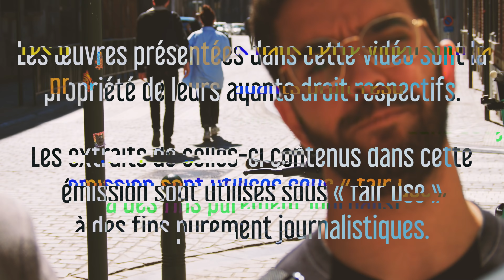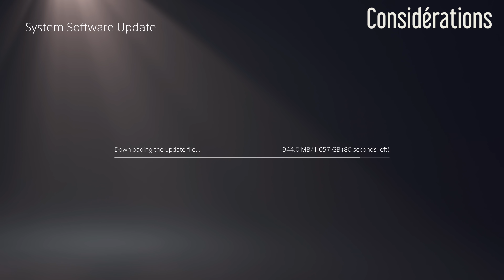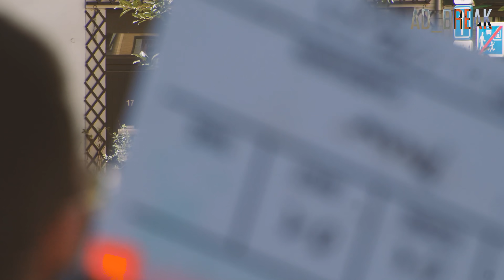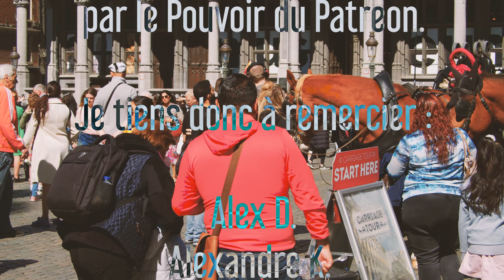GHOSTWIRE: TOKYO - LE RETOUR DE LA SÉRIE B | Les Critiques du MaSQuE Ép. 14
Dans cet épisode... nos deux comparses sont écrasés par l'éclat du ciel du pays du Soleil Levant tandis qu'ils se donnent pour but touristique de visiter les quartiers chics virtualisés par l'étrange Ghostwire: Tokyo. C'est ça le concept. Bonne chance.

Featuring Souhail Anouar dans le rôle de Souhail Anouar de la Team MaSQuE